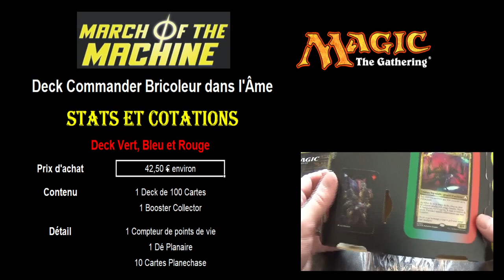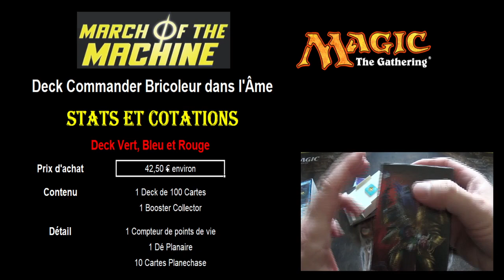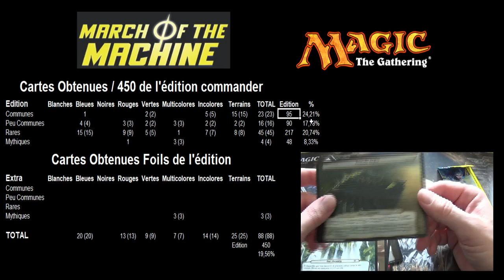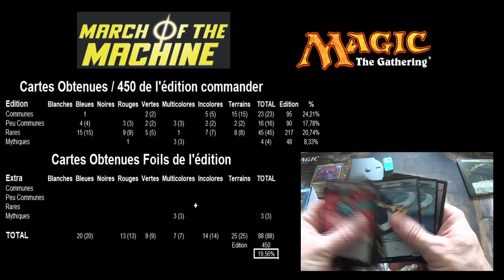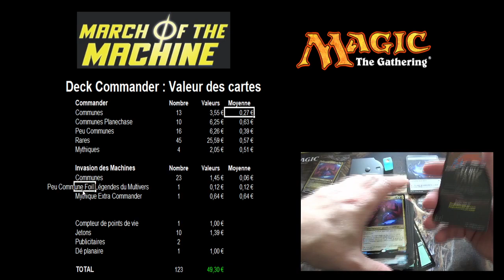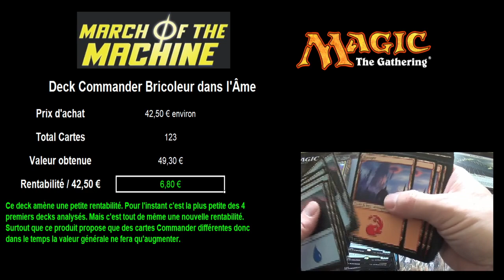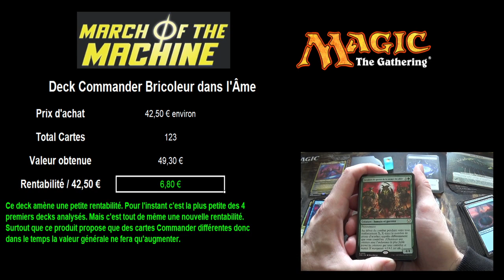Stats et cotations du deck commander Bricoleur dans l'Âme de l'édition l'Invasion des Machines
Je vous propose une analyse en détail de l'ouverture du deck commander Bricoleur dans l'Âme de l'édition l'Invasion des Machines.

C'est un deck multicolore : Vert, Bleu et Rouge.

Je reviens sur le contenu de ce deck en vous donnant un maximum d'informations.

Je vous donne ensuite de nombreuses statistiques comme le nombre de cartes différentes et ceci par catégories de couleurs et je vous donne également les cotations des cartes et la rentabilité de ce deck.